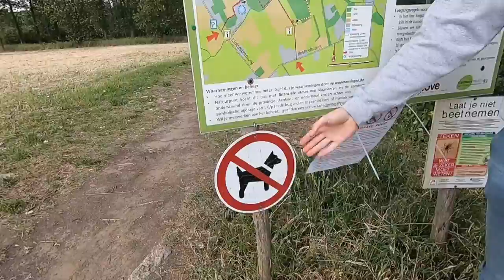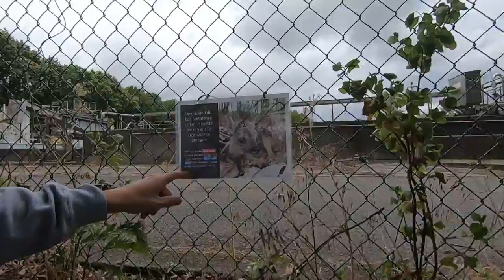2020 06 04 Uilenboswandeling met grappige gids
Tijdens de Corona-Lockdown-Periode, was het dé moment om te gaan wandelen.  Deze dateert van 4 juni 's avonds.  Een moeder/zoon moment.